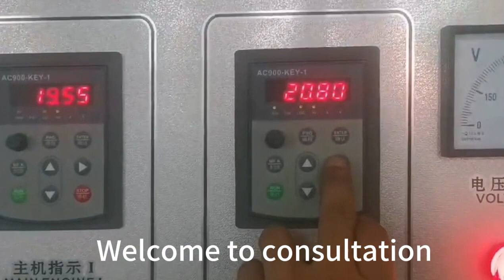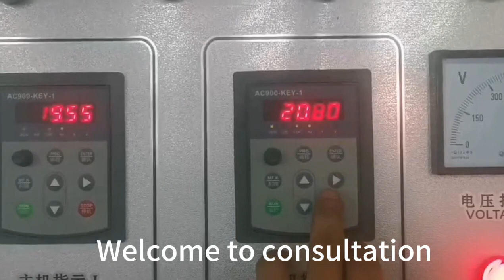aba film blowing machine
ABA film blowing machine for sale